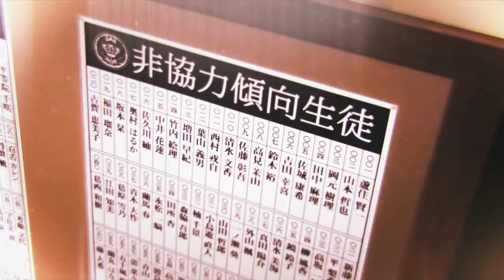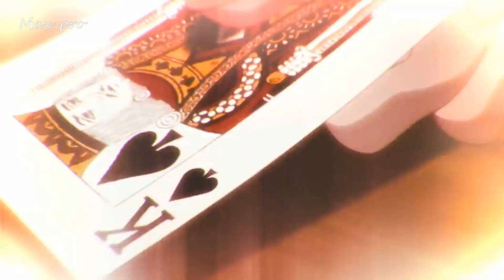Kakegurui XX Season 2 episode 1「AMV」- Rumors ♪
➥Anime : Kakegurui XX Season 2 episode 1

賭ケグルイXX